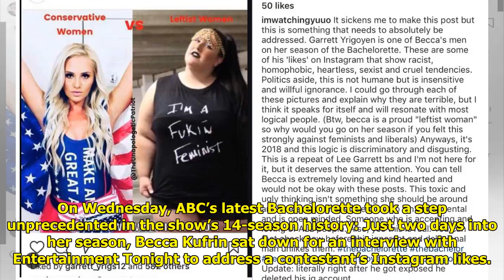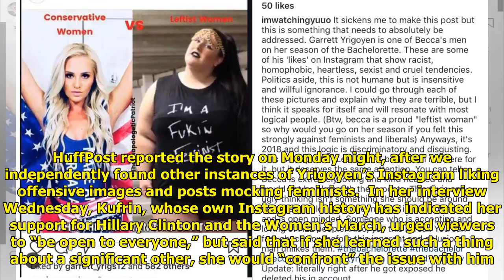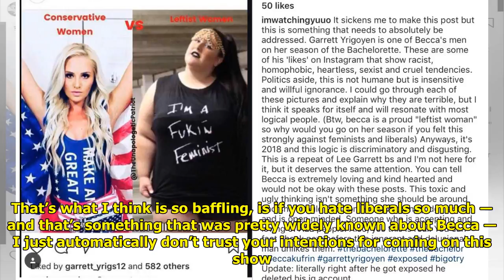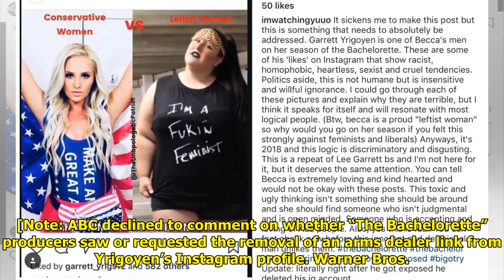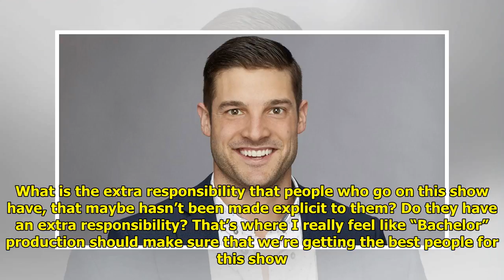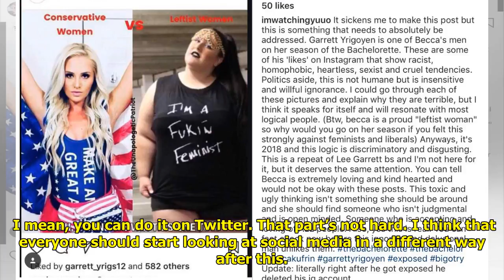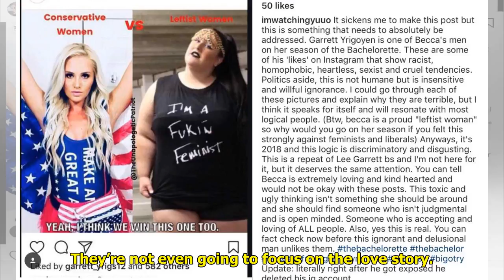Can 'The Bachelorette' Recover From Its Front-Runner's Instagram Scandal? World Today